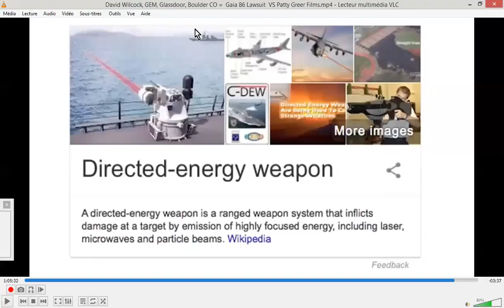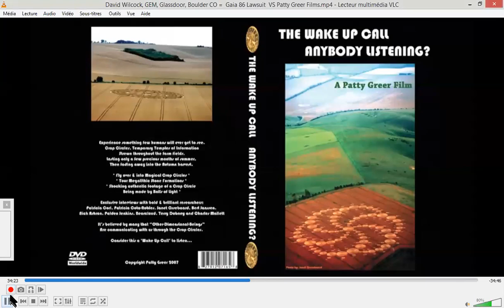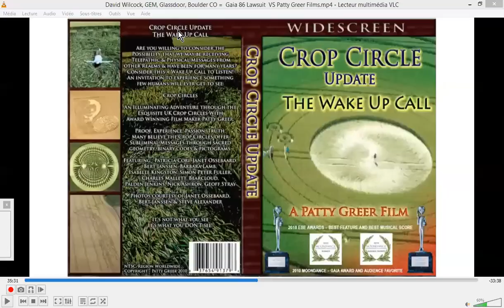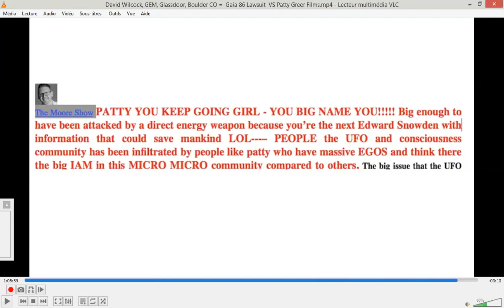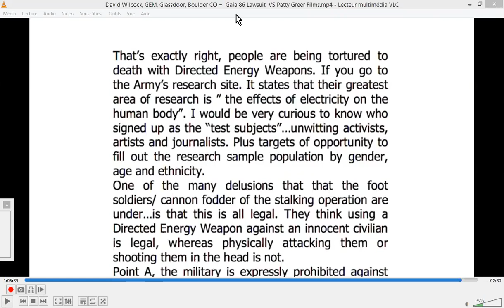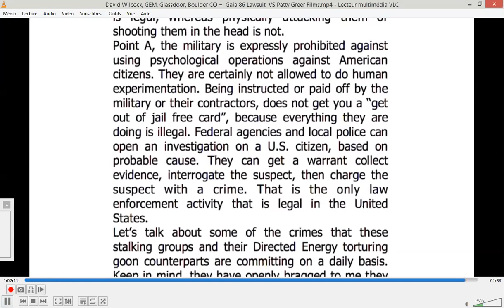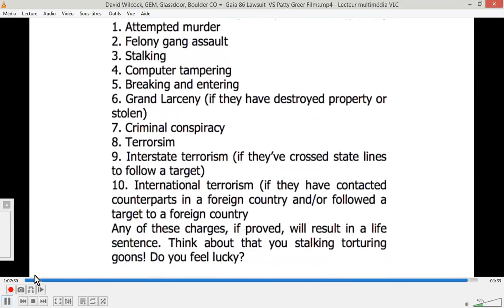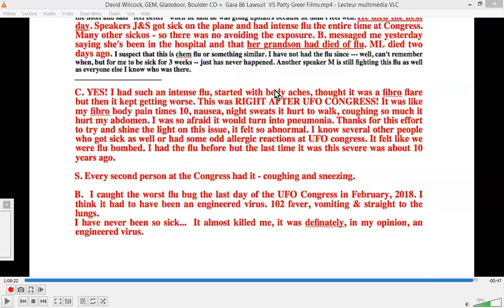HARCELEMENT PSYCHOTRONIQUE EN UFOLOGIE Encart #4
Cet encart traite de plusieurs sujets dont l'actualité correspond avec le sujet "Harcelement Psychotronique" et les campagnes de dénigrements, en l'occurence du phénomène des CROP CIRCLES.
On s'intéresse ici au cas de Patty GREER, spécialiste des crop circles depuis 2006, avec quelques références aux défections successives au sein de GAIAM/GAÏA TV suite à une "sombre" cohercision envers ses meilleurs éléments et le staff général.
Il y aurait bien plus qu'un attrait immodéré pour l'argent; un certain besoin de contrôle et de puissance sur les autres semblant sourdre du bureau de la "direction"...